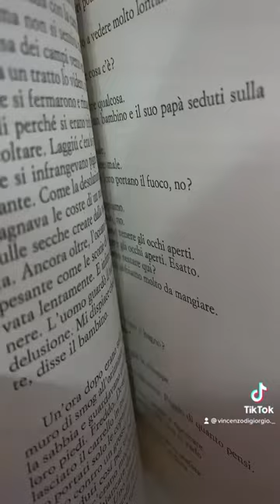La Strada di McCarthy è alla base di The Last Of Us! 🎮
Cosa hanno in comune The Last of Us (un gioco del 2013) e La Strada di Cormac McCarthy (2006)?